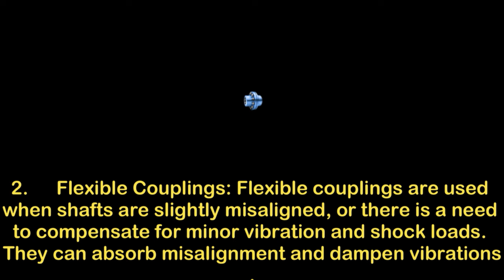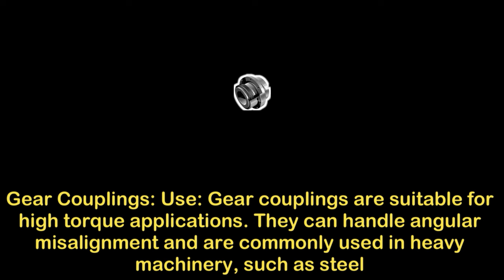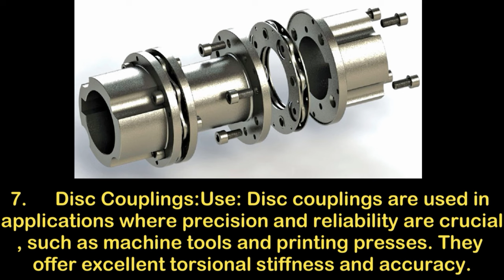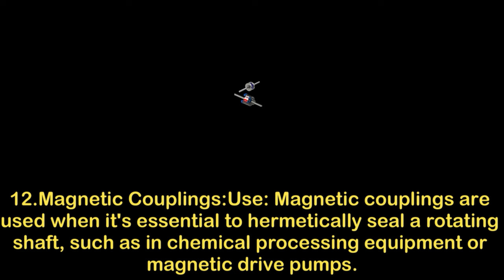TYPES OF SHAFT COUPLING AND USES OF THEM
Types OF SHAFT Couplings AND USES OF THEM

Shaft couplings are mechanical devices used to connect two shafts together to transmit power and torque from one shaft to another. There are various types of shaft couplings, each designed for specific applications. Here are some common types of shaft couplings and their typical uses:
1. Rigid Couplings:
• Use: Rigid couplings provide a solid, non-flexible connection between two shafts. They are mainly used when shafts are perfectly aligned and must not have any relative motion.
2. Flexible Couplings:
• Use: Flexible couplings are used when shafts are slightly misaligned, or there is a need to compensate for minor vibration and shock loads. They can absorb misalignment and dampen vibrations.
3. Gear Couplings:
• Use: Gear couplings are suitable for high torque applications. They can handle angular misalignment and are commonly used in heavy machinery, such as steel mills.
4. Grid Couplings:
• Use: Grid couplings are designed to accommodate significant misalignment and provide shock absorption. They are often used in conveyor systems and pumps.
5. Universal Joints (U-Joints):
• Use: Universal joints are used to transmit torque between shafts that are not in perfect alignment. They are common in automotive drive shafts and can accommodate slight angular misalignment.
6. Oldham Couplings:
• Use: Oldham couplings are used to connect two shafts with some parallel misalignment. They allow for smooth transmission of torque while maintaining shaft separation.
7. Disc Couplings:
• Use: Disc couplings are used in applications where precision and reliability are crucial, such as machine tools and printing presses. They offer excellent torsional stiffness and accuracy.
8. Bellows Couplings:
• Use: Bellows couplings are used when shafts need to be connected with zero backlash and high torsional stiffness. They find applications in high-precision equipment and instrumentation.
9. Jaw Couplings:
• Use: Jaw couplings are commonly used in pumps and small machinery to transmit torque and accommodate small misalignments.
10. Torsionally Rigid Couplings:
• Use: Torsionally rigid couplings are designed for applications where precise angular alignment and torque transmission are critical. They are often found in robotics and precision machinery.
11. Hydraulic Couplings:
• Use: Hydraulic couplings are used to transmit power through hydraulic fluid. They are employed in heavy equipment, such as construction machinery and hydraulic presses.
12. Magnetic Couplings:
• Use: Magnetic couplings are used when it's essential to hermetically seal a rotating shaft, such as in chemical processing equipment or magnetic drive pumps.
Selecting the appropriate type of shaft coupling depends on the specific requirements of the application, including torque, misalignment tolerance, stiffness, and the presence of vibrations or shock loads. The choice of coupling can significantly impact the overall performance and reliability of a mechanical system.

I Upload  Atleast 1  Long Video On Every Wednesday Evening 5 Pm and Traying to upload one on Saturday 5pm.
And Upload 1short video EVERYADAY.